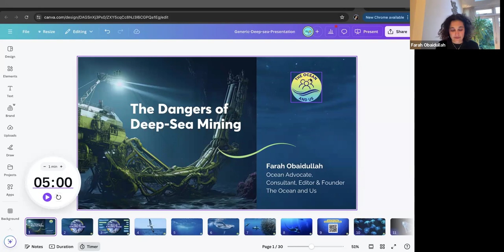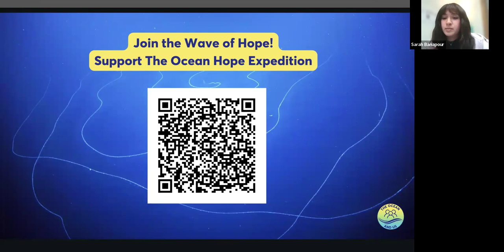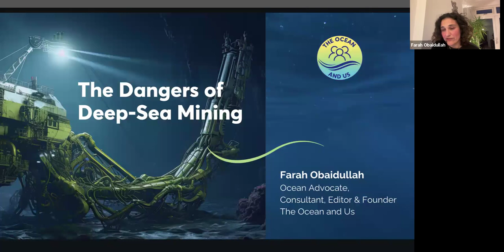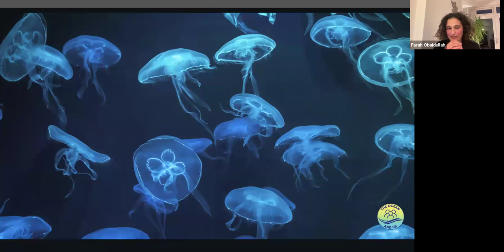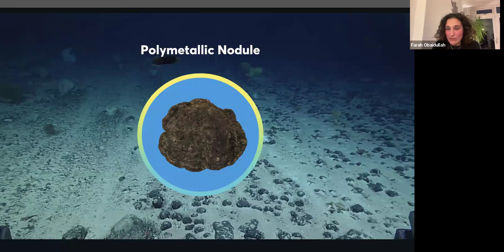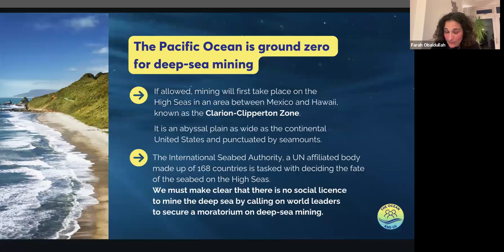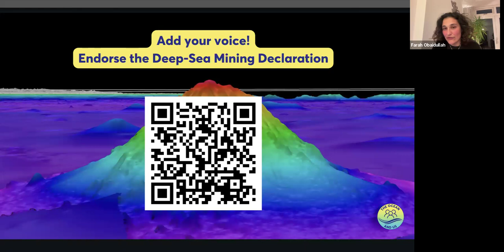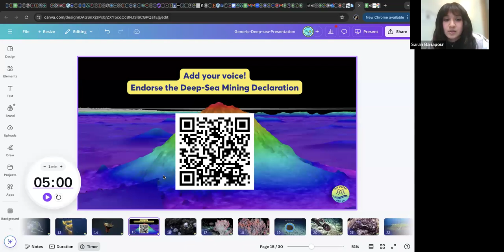The Dangers of Deep-Sea Mining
With the transition to green technology, the demand for “critical” minerals is surging. In response, industry is turning to deep-sea mining, the process of extracting minerals (such as cobalt, manganese, nickel, gold, and rare earth elements) from the ocean floor.

This dangerous practice threatens to cause irreversible damage to oceans, including the destruction of fragile marine ecosystems which would require extensive periods to recover, if at all. Deep-sea mining could have devastating impacts on biodiversity, disrupting carbon cycles and compromising the ocean’s capacity to mitigate climate change.

Despite many countries calling for a moratorium on deep-sea mining, and pledges from major companies such as Google and Samsung to avoid ocean-mined minerals, mining companies and certain countries are still pursuing permits from the International Seabed Authority.

Deep-sea mining is a very new industry, and much is still unknown about its full consequences. As research continues to reveal more about the risks, we are at a critical juncture where decisions made now will shape the health of our oceans for generations to come.

On Tuesday, October 8 at 9:00 am (AKDT) CHE-Alaska hosted a webinar with Farah Obaidullah about the current state of deep-sea mining and its potential environmental impacts.

00:00-1:02 Introduction
1:03-39:17 Farah Obaidullah
39:18-55:42 Q&A

CHE-Alaska is part of CHE’s broader network, which is an international partnership of almost 5,000 individuals and organizations in 87 countries and all 50 US states that are committed to addressing environmental impacts on human health across the lifespan.

We encourage you to become a CHE partner so you can receive their monthly email newsletters, announcements about upcoming webinars, and other updates on a range of environmental health topics. to learn more.